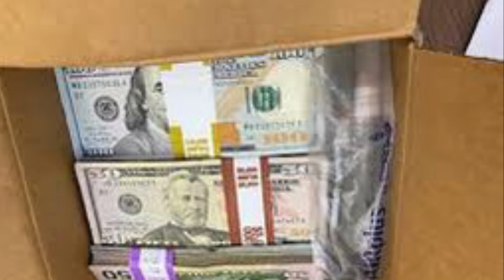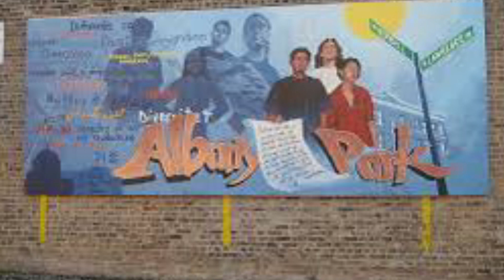11 Charged With Drug Trafficking for Chicago Gang La Familia Stones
Eleven Charged With Drug Trafficking for Chicago Street Gang La Familia Stones